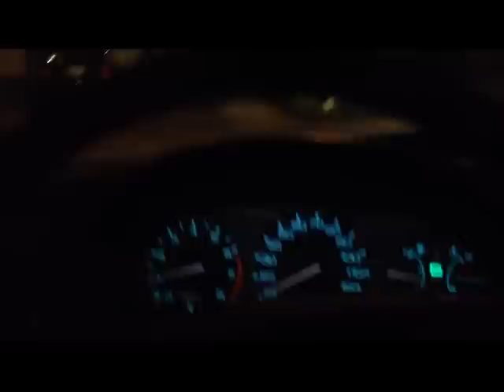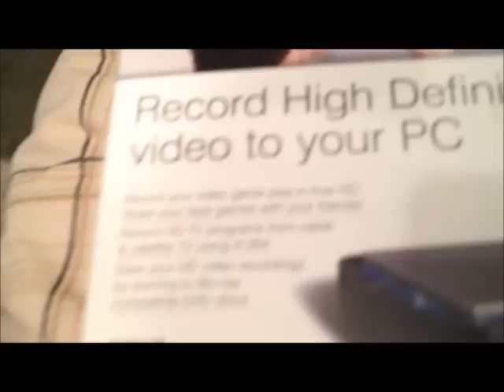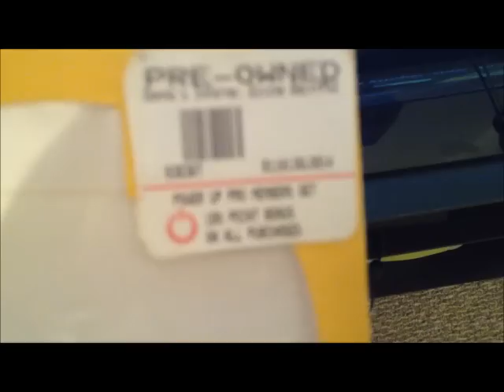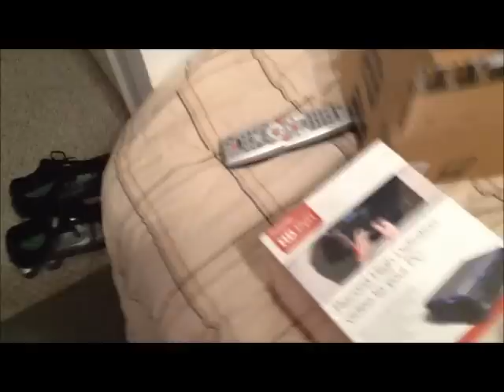So, The Big Moment Is Finally Here!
I have been waiting for this for about a year or so, so I am hoping that all of you are just as happy for it as I am. Also, you get to meet my mom for about 7.31 seconds (if that)